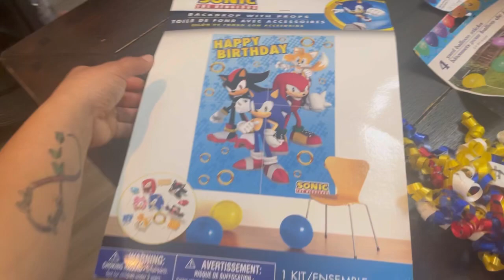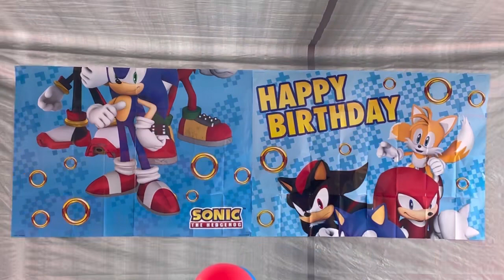Ideas para fiesta🎂💰manualidades , imagen de sonic.🎉🪅niños